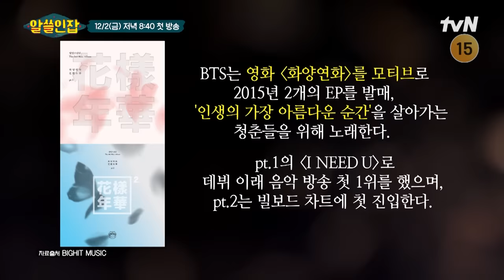[SUB] [사전 모임 티저] NEW 알쓸즈 수다 장전 완료! 두근두근 첫 만남 미리보기♥ 알쓸인잡 EP.1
나조차 알지 못했던 “나를 찾아 떠나는 여행”
{알아두면 쓸데없는 신비한 인간 잡학사전 – 알쓸인잡}

나를 찾아 떠나는 여행 [알쓸인잡]
12/2 [금] 저녁 8:40 첫 방송 | tvN